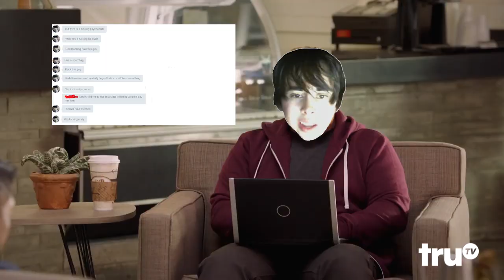Why Leafy is Good For Society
licherally. Probably gonna be my last vid for a while. FINALS TIME BABY WOOOOO END MY LIFE!